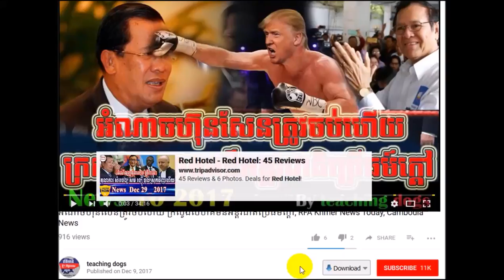Cambodia News 2018 | VOA Khmer Radio 2018 | Cambodia Hot News | Morning, On Tue 30 January 2018